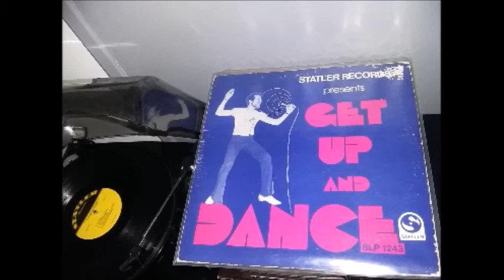FRANK HATCHETT 'STATLER RECORD' - HIJACK ... ♫♪♫♪♫ !!! PEACE.